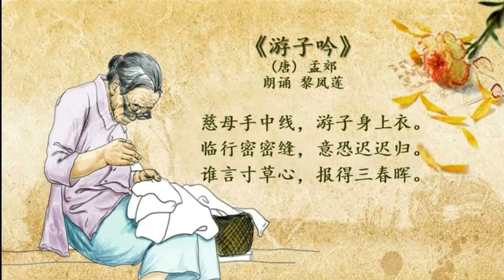《游子吟》朗誦 （“馨心健康文化學社 Dr's Voice Foundation”专题活動）